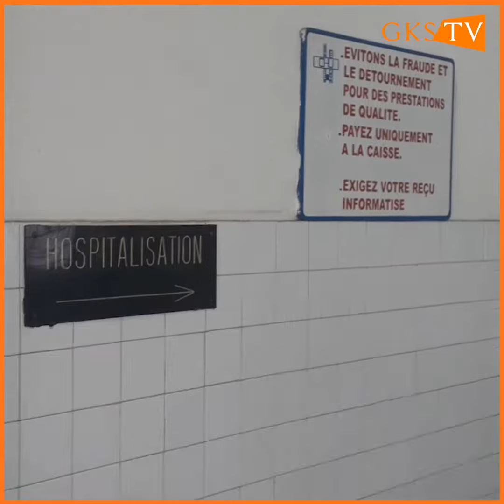La Fondation Coeur d'Or et Guillaume SORO au secours du corps médical du CHU de Treichville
Le cri de cœur  des agents du service des maladies infectieuses et tropicales du CHU de Treichville à  l'endroit des bienfaiteurs a eu une oreille attentive  samedi 11 avril 2020.. En effet,Madame Assetou OUATTARA , Présidente de la Fondation Coeur d'Or, au nom du Président Guillaume SORO, a offert des kits hygiéniques, du matériel sanitaire et des produits agroalimentaires en vue de contribuer à une prise en charge optimale des agents de santé sur ce site.